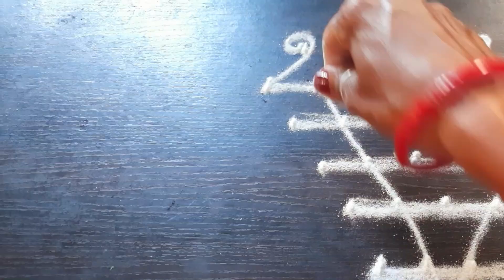ठिपक्यांच्या सहाय्याने काढा सरस्वती पदम् रांगोळी | दसरा विशेष | saraswati rangoli | dashra special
सरस्वती पद्मम् रांगोळी
सरस्वती रांगोळी कशी काढावी?
सरस्वती रांगोळी
दसरा विशेष
स्टेप बाय स्टेप
ठिपक्यांच्या सहाय्याने काढा
saraswati padma rangoli
how to make saraswati rangoli?
dashara special
diwali special
saraswati yantra rangoli